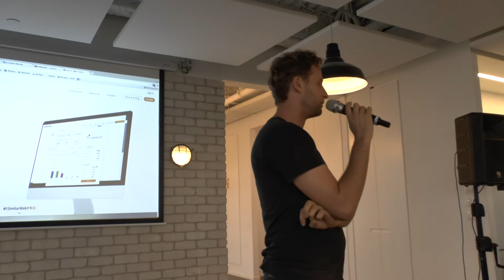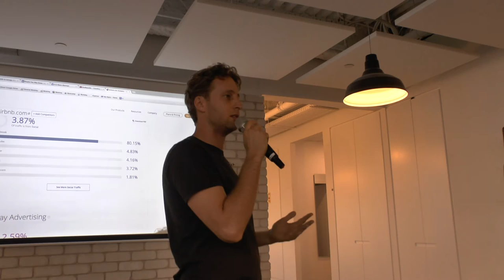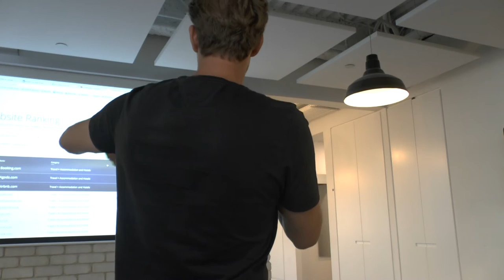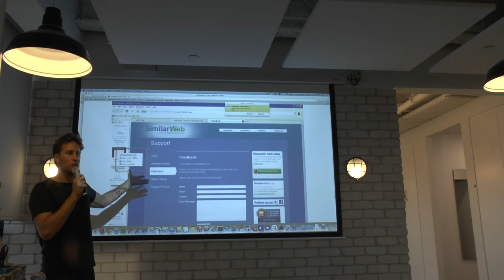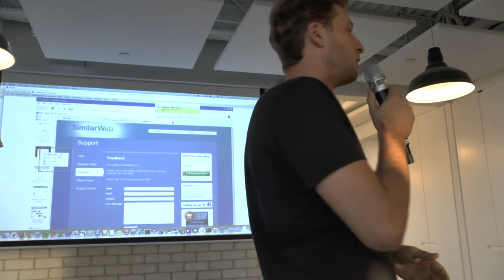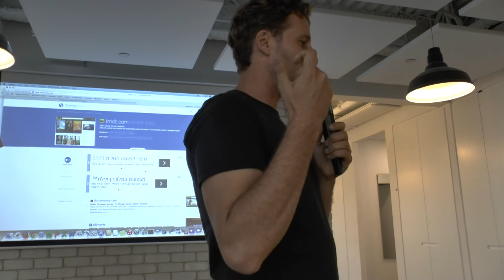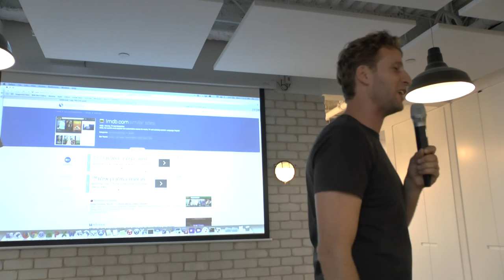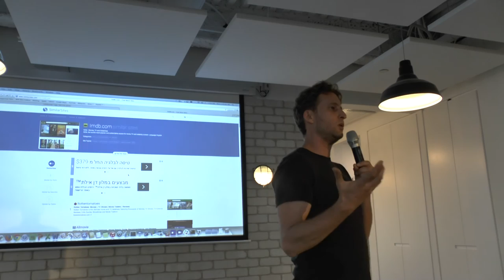Or Offer - SimilarWeb - MAD & Garage Geeks @ Yahoo TLV